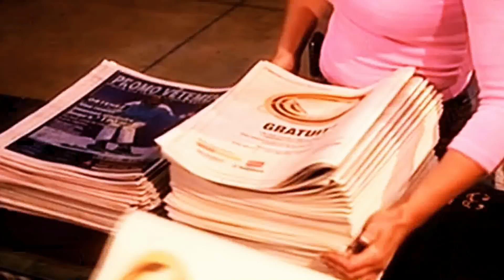¿Maduro y Cilia visitarían a sus narcosobrinos en la cárcel? LaMañanaEVTV - SEG 01